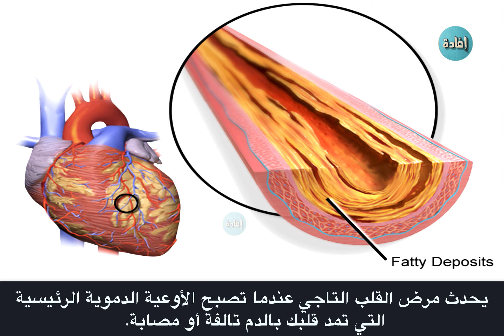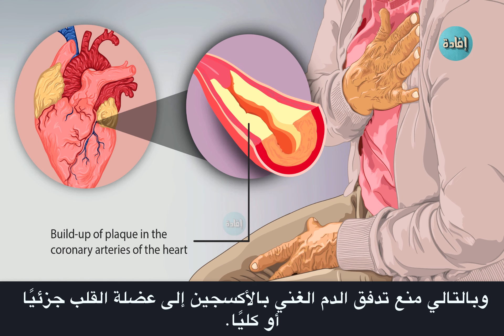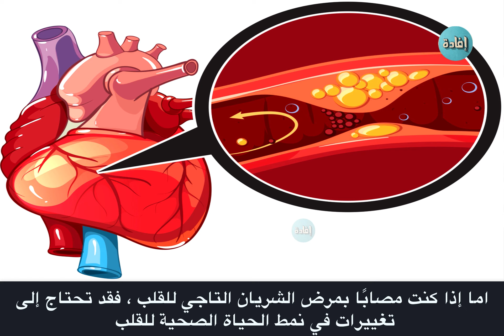ماهو مرض القلب التاجي ؟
أمراض القلب هي كلمة واسعة جدًا تُستخدم لمجموعة متنوعة من الحالات التي تشمل بنية القلب ووظيفته , ومرض القلب التاجي هو نوع من أمراض القلب , و يحدث مرض القلب التاجي عندما تصبح الأوعية الدموية الرئيسية التي تمد قلبك بالدم تالفة أو مصابة.

00:00 ماهو مرض القلب التاجي ؟
01:19 اعراضه
02:07 النهاية